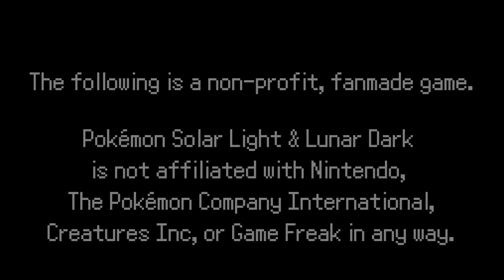Pokémon SolarLight & LunarDark W/ Nayxerr - Ep. 1 - "HAMMONDS!?"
Alola and welcome to Pokémon SolarLight and LunarDark! This is a Pokémon fan game, and I am joining forces with my good buddy Nayxerr to play it! I hope you enjoy :D

Please go check out the game, its awesome!